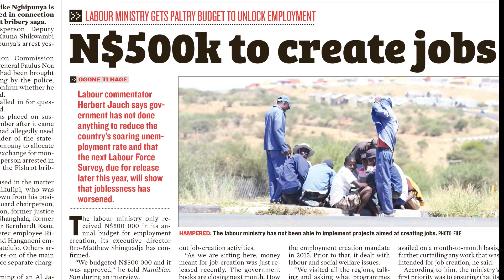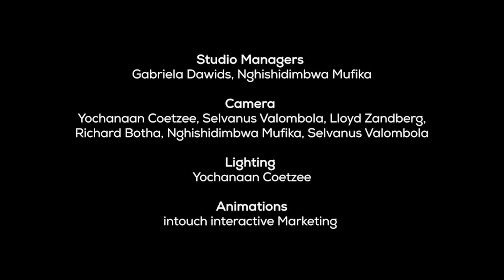The Evening Review - Episode 12 - 18 February 2020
In the Evening Review tonight: Popular Democratic Movement (PDM) leader McHenry Venaani shares his party’s solutions to the country’s unemployment crisis and elaborates on their battle to get justice for the fishermen impacted by the unfolding Fishrot scandal. He also claimed the Judiciary is captured by the ruling elite and do not want to risk their salaries, which are in most cases more than the head of state earns.